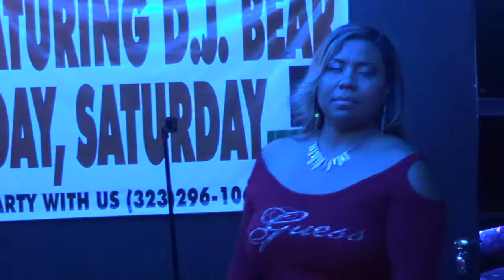Fila sing Don't You Want Me @ Crenshaw Live 3 18 2014